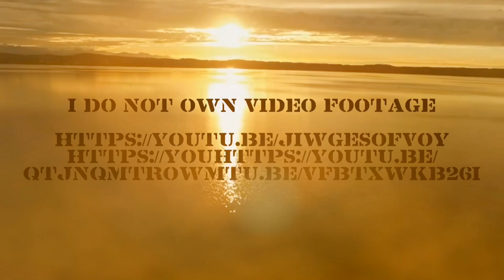Loneliest Garden music video Ryan Harrison Music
New original! Loneliest Garden. folkmusic music original musicvideo folk love acoustic guitar. I do not personally own video footage